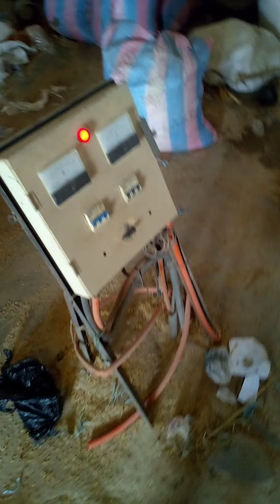transformation de riz dans un moulin à Bouaké